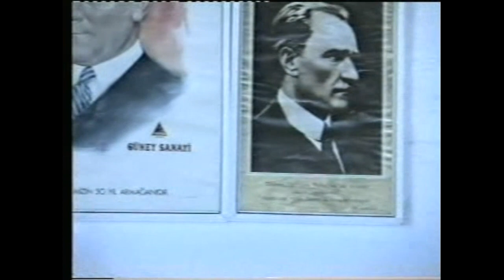Adana pozantı ömerli köyü......eski köylüler 1